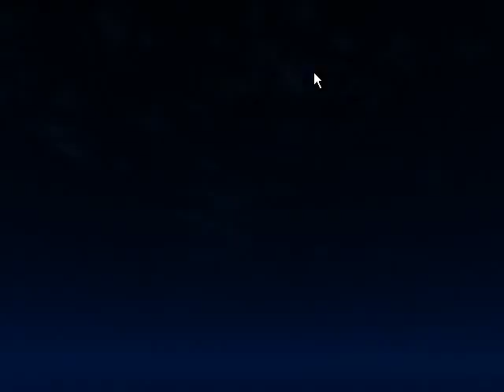The Legend of Zelda - Ocarina of Time Part 22 - The Angry Video Game Nerd (Jaakko Reupload)